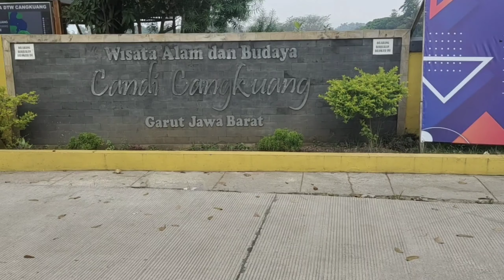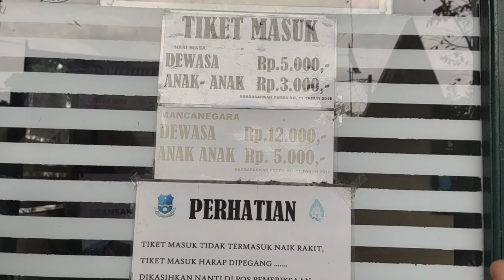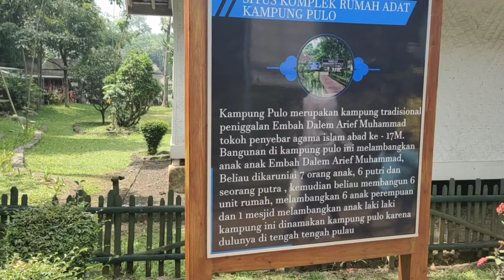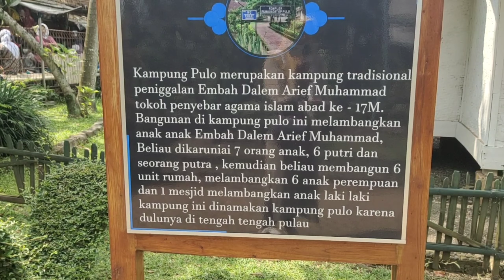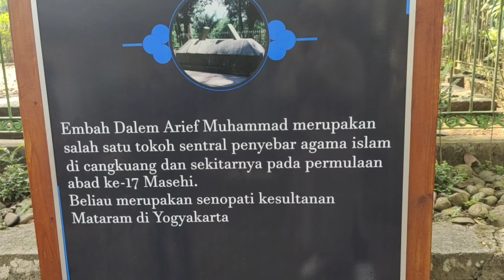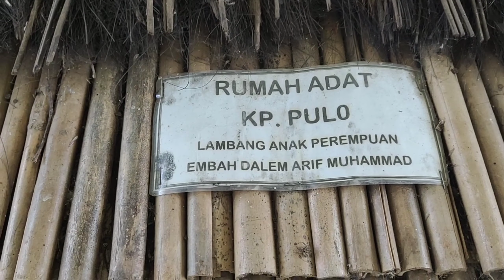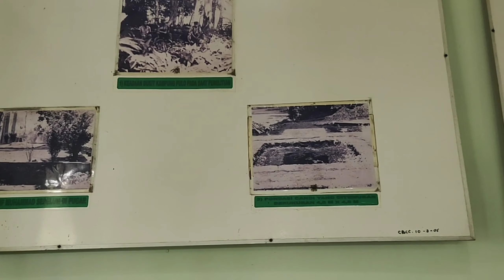Candi Cangkuang dan ke unikan kampung Pulo Garut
Candi Cangkuang adalah candi Hindu yang terletak di kampung Pulo .wilayah Cangkuang kecamatan Leles Garut Jawa barat.
kampung Pulo merupakan bagian dari cagar budaya. letaknya berada di kompleks candi Cangkuang.
di kampung Pulo hanya ada 7 bangunan. dan tidak boleh di tambah .